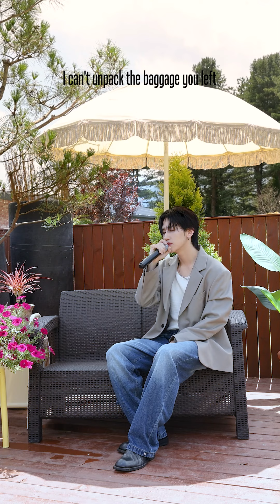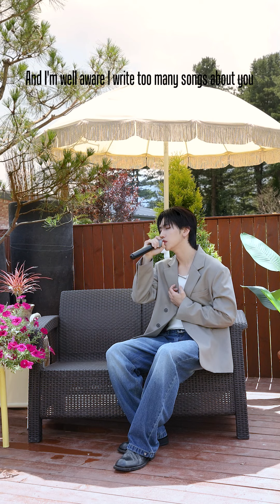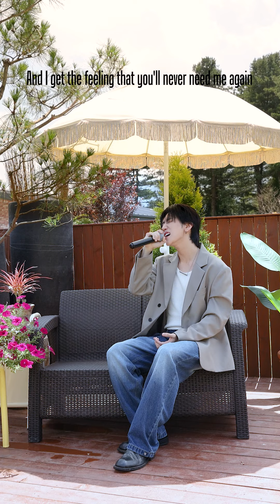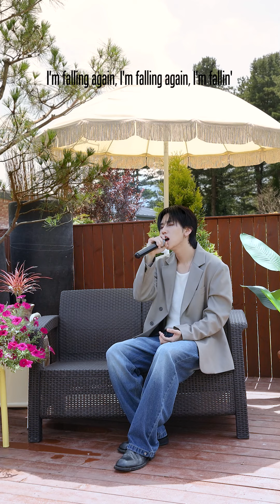[COVER] Harry Styles - Falling｜Cover by BAEKGYEUL(백결) of E'LAST(엘라스트)